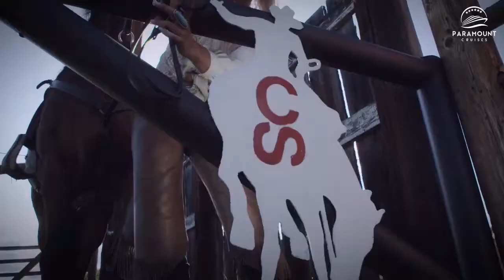Alaska Cruise, Rocky Mountaineer & Calgary Stampede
Take in Western Canada’s show-stopping scenery, plus enjoy an unforgettable all-inclusive Alaska cruise, soaring Rocky Mountaineer train journey, and two days at Calgary’s annual rodeo festival, this is an epic adventure with so much included, all you need to do is grab your passport and your cowboy hat and you're all set!